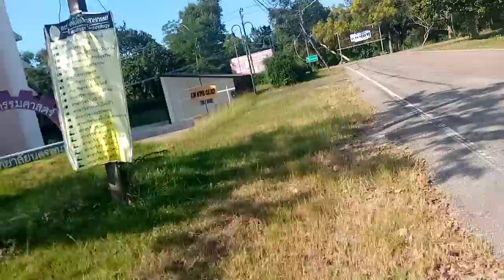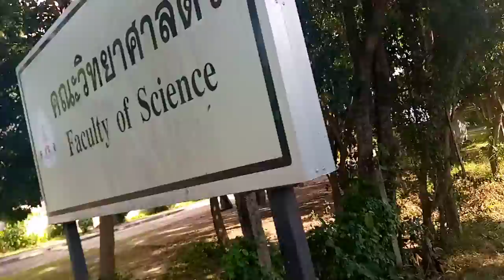รีวิวไปปั่นจักรยาน | Ep.22 (Full Ep) (9 พ.ย. 64) (ENG SUB) เมษายนchannel แชร์แนล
ติดตามชมรีวิวไปปั่นจักรยานseason3 ทุกวันจันทร์ - วันพฤหัสบดี เวลา 15:40 น. ทางช่องเมษายนchannel (ENG SUB) ละครดีตรงที่ช่องเมษายนchannel ละครฟอร์มยักษ์สุดเข้มข้น content ปี64

ละครดีดูที่ช่องเมษายนchannel มีทั้งละครฟอร์มยักษ์ ดราม่า ตลกคอมเมดี้ ซิทคอมโดนใจ ละครช่วงเวลาหัวค่ำ ฮิตที่สุดแห่งปี64  contentปี64

รายชื่อนักแสดงเด็กในสังกัดmorning
1.พี่กาฟิวส์
2.diamond
3.น้องคุณ
4.น้องออกัส
5.น้องเคน
6.น้องไทเกอร์
7.น้องหยก
8.น้องอชิ
9.น้องvios
10.น้องดิว
11.น้องออมสิน
12.น้องเอ๋ย
กำกับแสดงโดยคุณ ดาด้า สุขคำพิมาย
ติดต่อเราได้ :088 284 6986